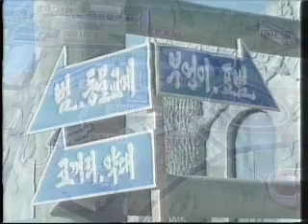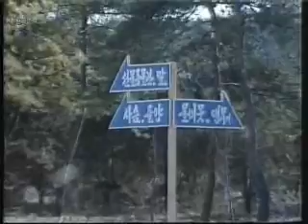Pyongyang zoo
The Korea Central Zoo, also referred to as the Pyongyang Central Zoo, is the national zoo of the DPRK. It is located near Mt. Taesong in suburban Pyongyang. The zoo has over 5,000 animals, comprising a total of 650 species, and covers an area of roughly one square kilometre. It was established in April 1959 at the instruction of the Great Leader Comrade Kim Il Sung.